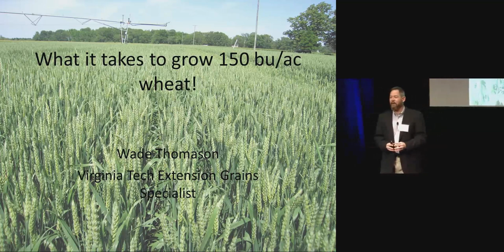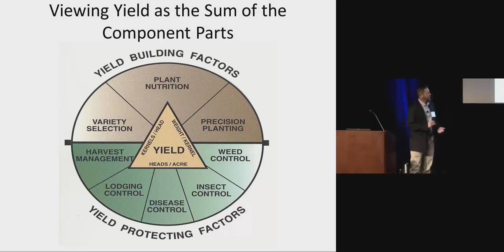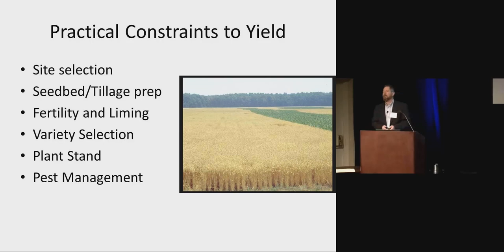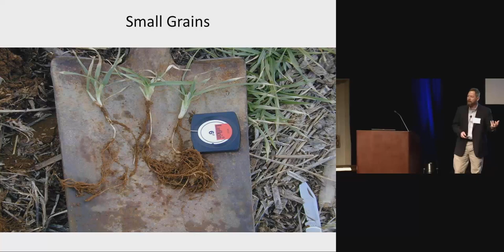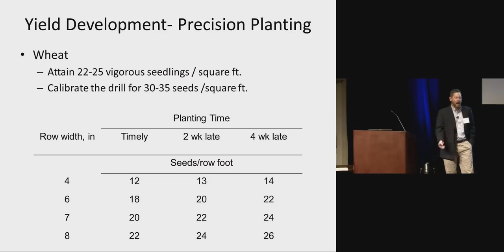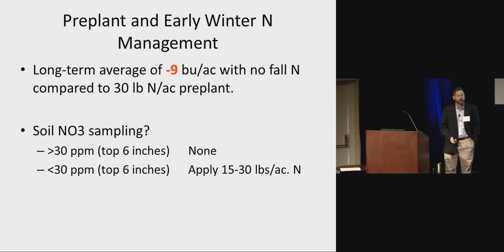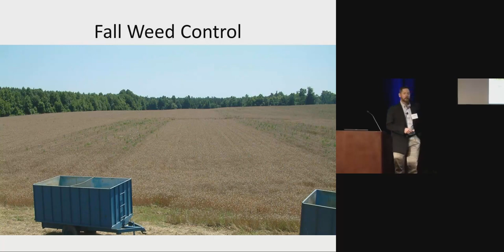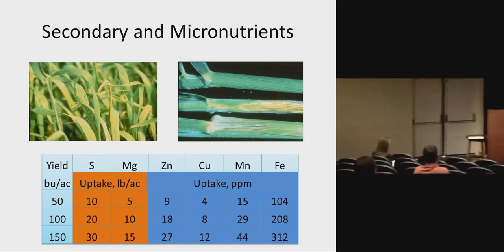New Strategies to Manage Wheat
Dr. Wade Thomason, Virginia Tech.